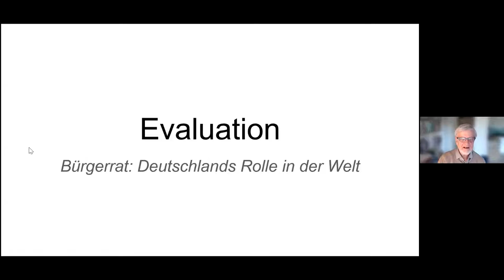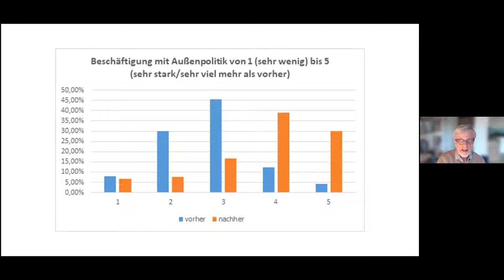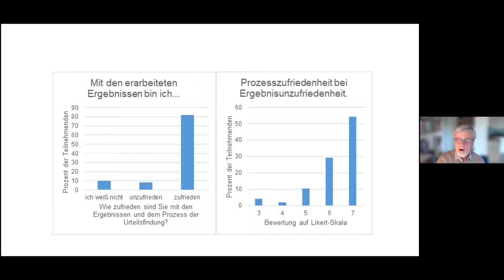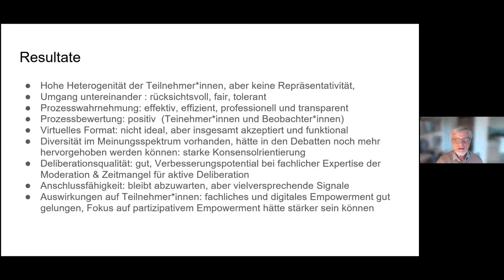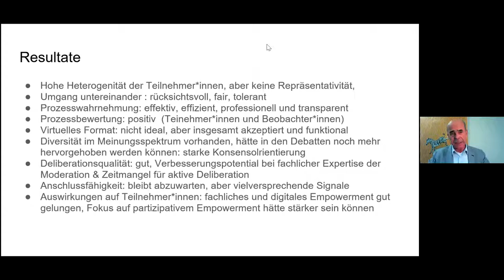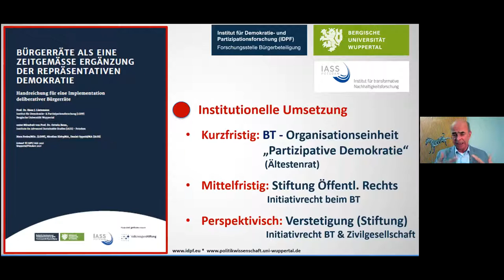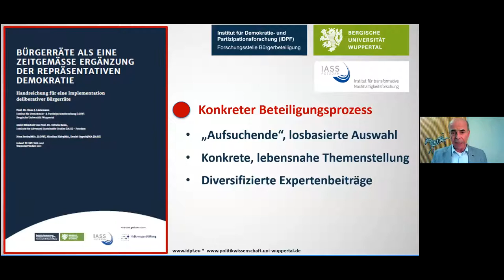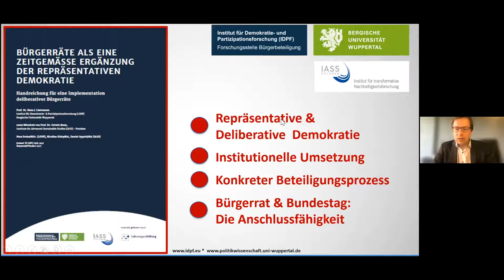Citizens Assembly "Germany's Role in the World": Examined and found to be good?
In January and February 2021, the Citizens' Assembly "Germany's Role in the World" met under the patronage of Bundestag President Wolfgang Schäuble. 152 randomly selected people from all over the Federal Republic of Germany deliberated in ten online sessions on foreign policy recommendations for the Bundestag and the Federal Government.

The evaluation of this citizens' assembly has now been completed. The results were presented at the online event "Examined and found to be good? The Citizens' Assembly "Germany's Role in the World" on 20 May 2021.

What went well, what needs to be improved? Which people with which backgrounds took part and what impact did the procedural design have? These and other questions are at the core of the evaluation. Prof. Dr. Hans-Joachim Lietzmann from the Institute for Democracy and Participation Research (IDPF) at the University of Wuppertal and Prof. Dr. Ortwin Renn from the Institute for Advanced Sustainability Studies (IASS) in Potsdam presented findings from quantitative surveys, accompanying observations, qualitative interviews and surveys of the participants.

The evaluation team also presented a handout with recommendations for the future use of the instrument. It deals with how citizens' assemblies can be used more in the future, how they should be optimally designed and how they can be anchored.

In addition, Prof. Dr. Ziekow from the University of Speyer presented his expert opinion on the legal anchoring of citizens' assemblies at the federal level, which was commissioned by Mehr Demokratie.

Katharina Liesenberg from EsGehtLOS talked about the political consequences of the citizens' assembly.